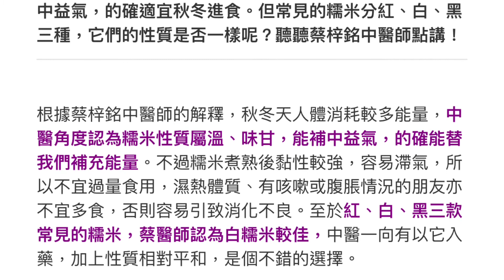MyCooKey - 有醫食《 蔡梓銘 醫師 》紅白黑糯米 邊款最有營